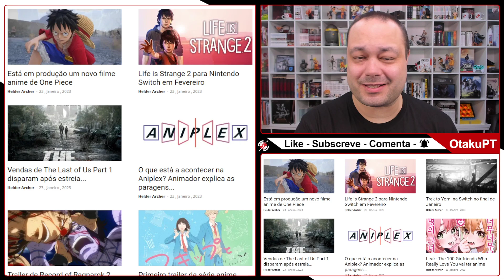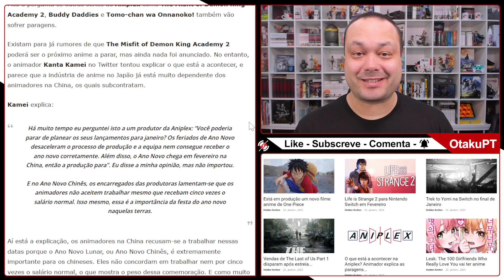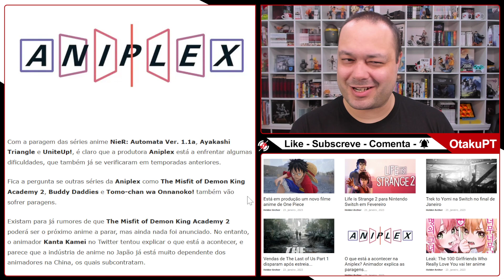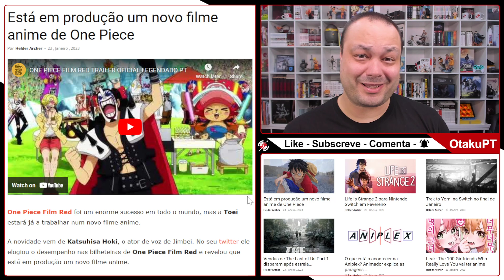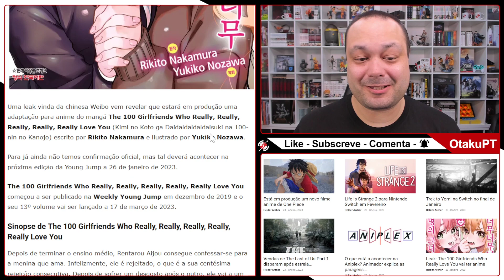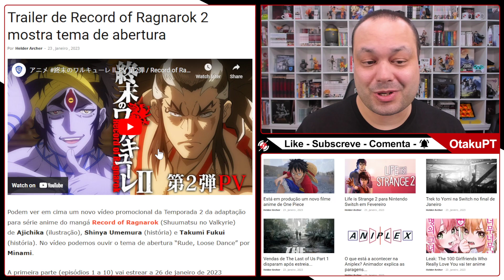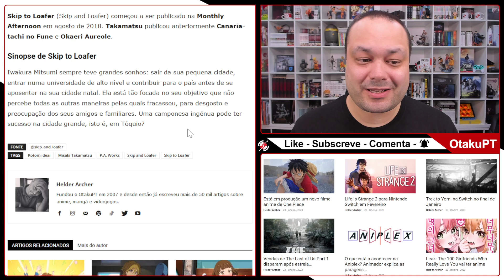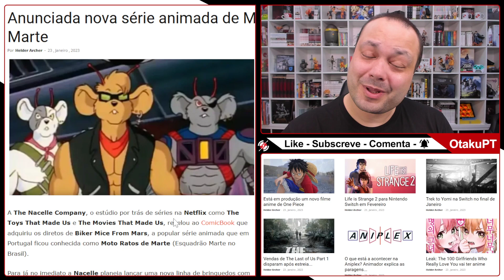Verdadeira razão dos adiamentos de animes da Aniplex, novo filme de One Piece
Animador explica as paragens recentes de animes, novo filme anime de One Piece, novo anime de harém, regresso dos Moto Ratos de Marte e mais...

00:00 - Intro
00:19 - O que está a acontecer na Aniplex?
06:42 - Novo filme anime de One Piece
07:38 - Vendas de The Last of Us Part 1 disparam
09:44 - The 100 Girlfriends Who Really Love You
11:20 - Record of Ragnarok 2
12:39 - Trailer de Skip and Loafer
14:00 - Attack on Titan e romance
14:55 - Moto Ratos de Marte (Esquadrão Marte)